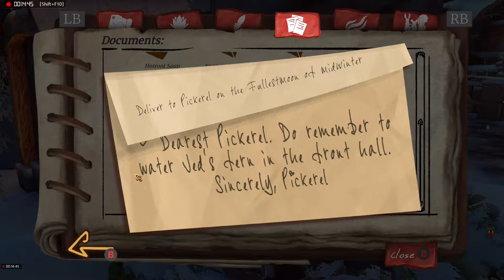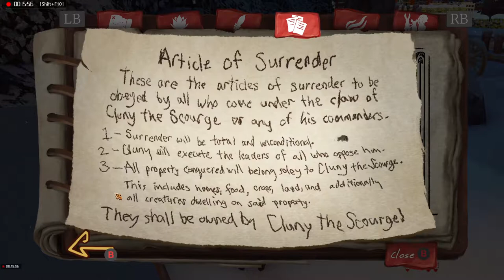#4 THOUGH THE PIRATE SCOURGE The Lost Legends of Redwall The Scout Act 1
Captain robin sent us to light the beacon in the lighthouse. But before we do that we head to where we last saw our betrothed Sophia. And here we finaly get to see the works of hearing seeing and smelling.  IF you get smelled you pretty much fucked already.
Abit slow on what to - but i figure it out.